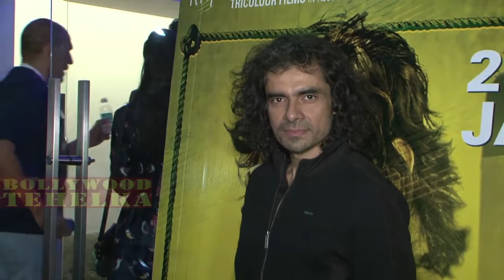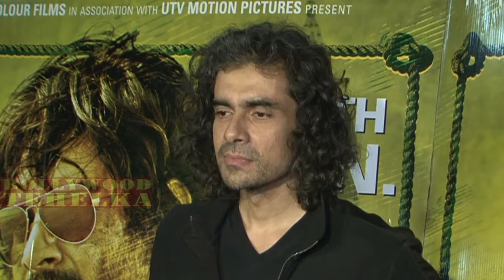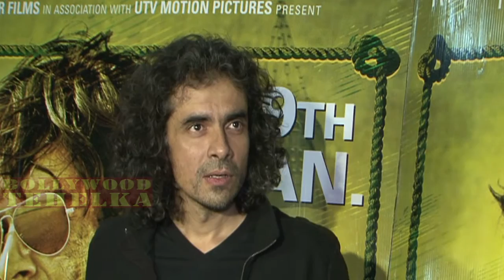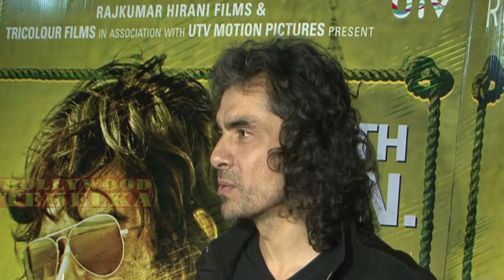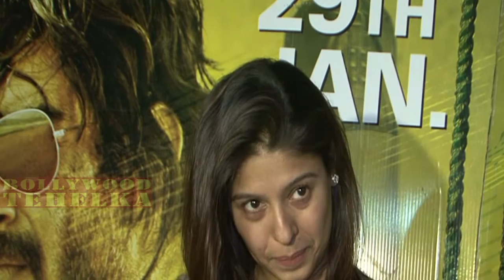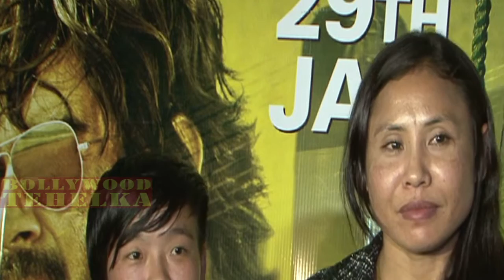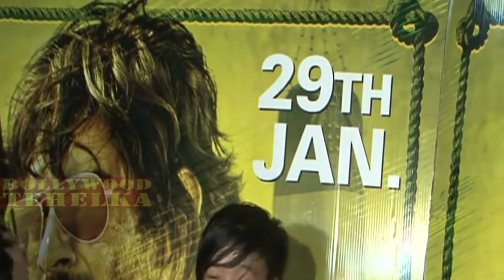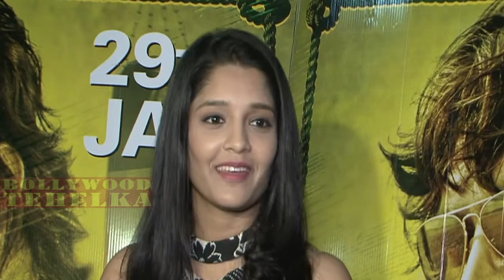Special Screening Show | Saala Khadoos Movie 2016│R. Madhavan│Mumtaz Sorcar│Ritika Singh